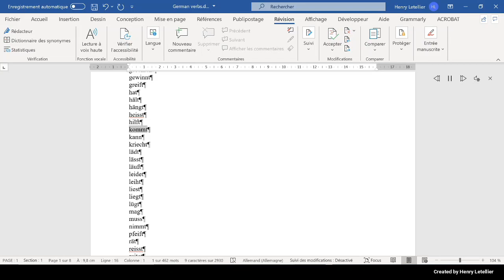kann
This is the Microsoft Hedda voice that is reading the word kann